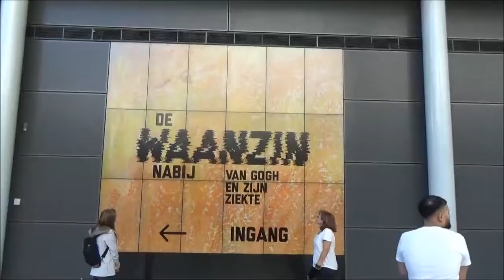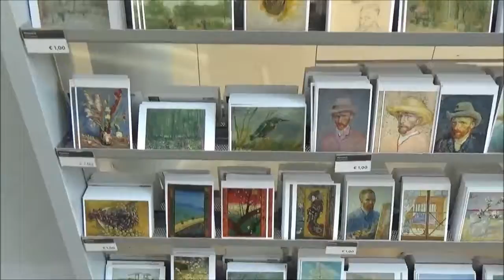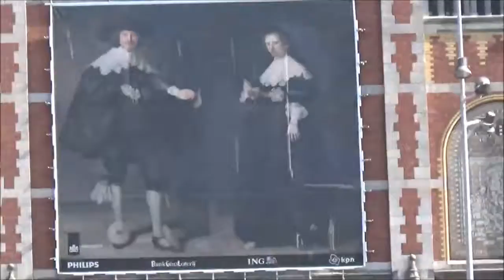Europe Trip Volume 26 Amsterdam Sign